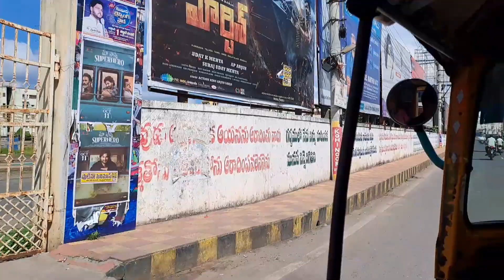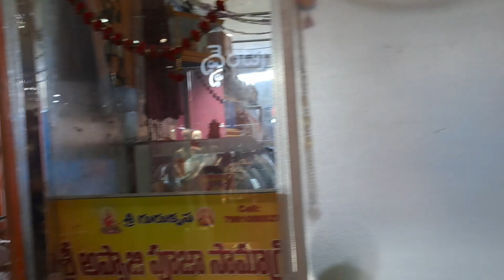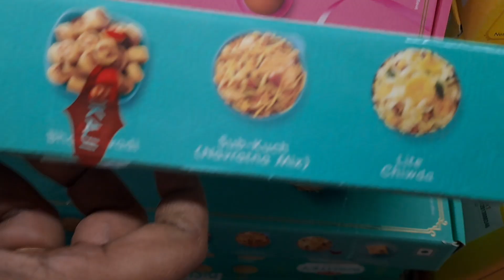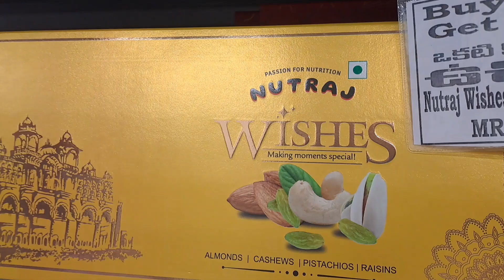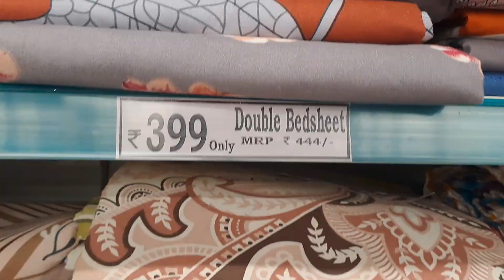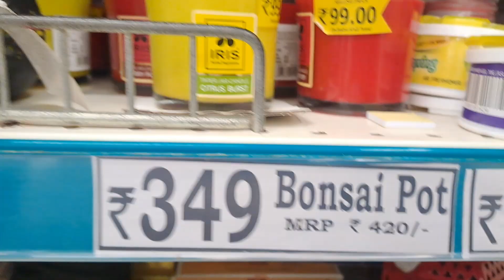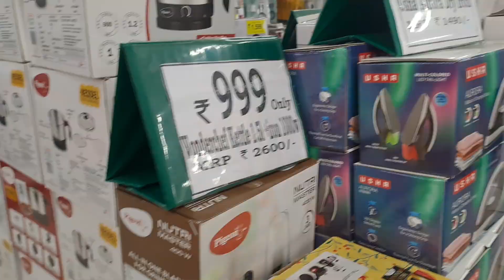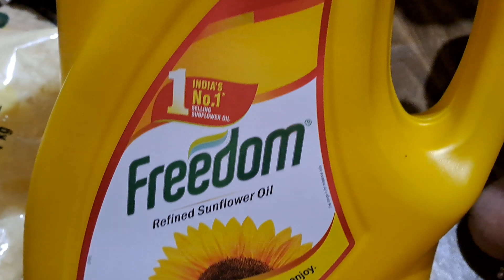Dmart diwali festive offers |Aaj gaye the grocery shopping